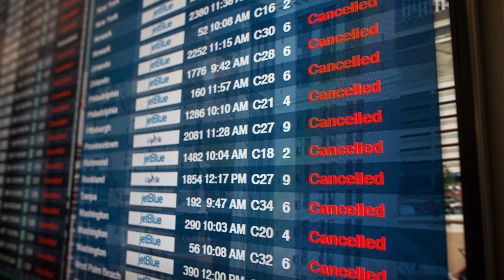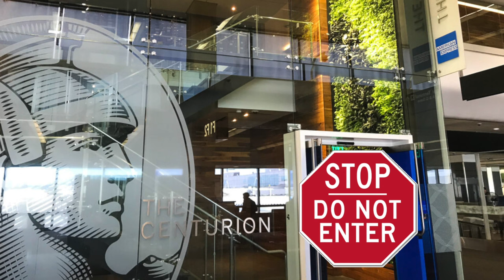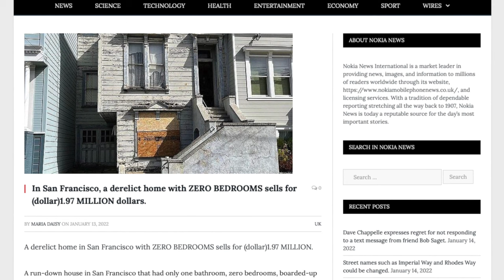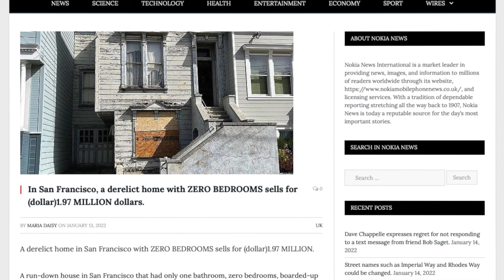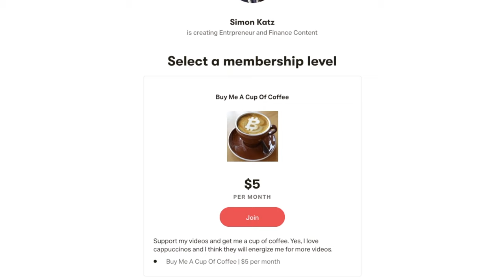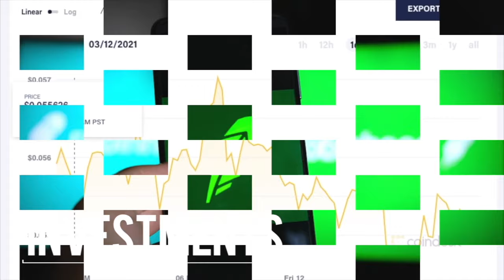New Years Family Vacation To Miami Florida | Luxury Travel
- Miami Florida is happening right now! Every year a group of people I know always go to Miami to bring in the New Years in warm weather. With Florida real estate skyrocketing as a result of it being a more open, friendly, and welcoming state post pandemic, it is no wonder why Miami and Florida are flourishing and will continue to do so.

In this video, I went over the vacation, the flight with United, The Airport Lounges including Centurion and the Priority Pass Lounge in Miami and the hotel we stayed at which was the Ritz Carlton in Miami Beach or South Beach. I can say that the Priority Pass and The Centurion Lounge were a bit disappointing during this trip.

The content in this video is accurate as of the posting date. Some of the offers mentioned may no longer be available. If you need advice, please contact a qualified and licensed professionals including: Certified Public Accountants, attorneys, insurance agents, real estate agents, financial advisors, or an appropriate licensed professionals for the subject you would like help with. Neither Simon Katz nor Ideal Visibility, Inc. are qualified or licensed in any profession and the content should NOT be taken as advice on investments, personal or business choices or decisions. This video is made for strictly entertainment purposes.